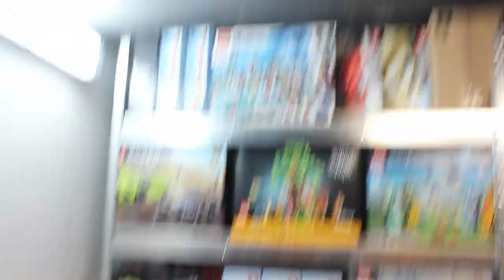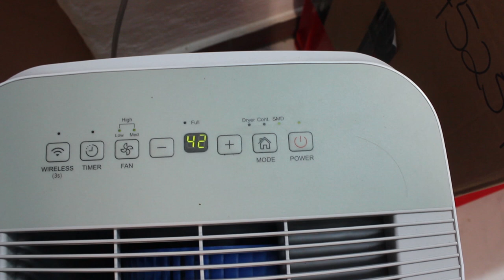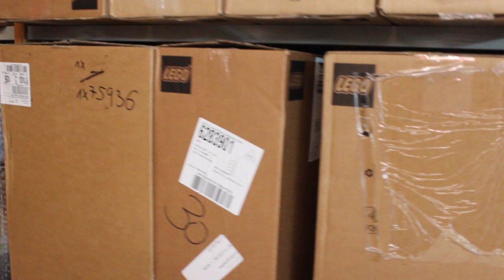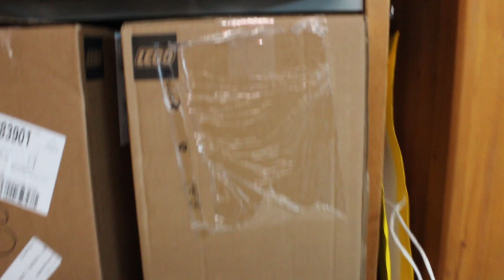LEGO SETS richtig LAGERN! - Wie lagere ich meine LEGO EOL SETS ein - Was es zu beachten gibt!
Aufklappen und lesen für mehr Infos!

In diesem Video zeige ich dir, wie ich meine Lego Investment Sets eingelagert habe und was es dabei zu beachten gilt (Luftfeuchtigkeit, Temperatur, Sonneneinstrahlung, richtige Lagerregale, Anordnung der Sets, etc.)!

👉 Hygrometer (Funk)*
👉 Silicagel Beutel*
👉 Smarte Steckdose*

00:00 Worum geht es in dem heutigen Video?
00:42 Wie lagere ich meine eigenen LEGO Investment SETS?
00:55 Luftfeuchtigkeit und mein Luftentfeuchter
05:05 Temperatur
05:40 Auswirkungen direkter Sonneneinstrahlung (UV-Licht)
06:25 Lego Sets richtig einlagern
08:50 Tipps, Tricks, persönliche Erfahrungen & nützliche "Gadgets"

╠───★♦♥ Damit kannst du mich KOSTENLOS unterstützen! ♥♦★──╣

❤️ Abo!
📝 Kommentar!

⇛ Bücher ⇚
💰 Der reichste Mann von Babylon*
👨 Rich Dad Poor Dad*
😎 Cool bleiben und Dividenden kassieren*

╠ 🎮 Social Media 🎮 ╣

Ich betreibe diese Seite als Hobby und bin kein Finanzberater. Bevor Du also dein Geld investierst, solltest Du einen Finanzberater beanspruchen oder Dich selbst über mögliche Risiken informieren. Ich gebe auf dieser Seite ausschließlich meine Meinung wieder. Keiner meiner Beiträge ist eine Kaufempfehlung, Anlageberatung oder Ähnliches. Deshalb bist Du für deine Kapitalanlage selbst verantwortlich. Die Börse ist spekulativ und ein Totalverlust kann nicht ausgeschlossen werden!

Diese besonderen Verlinkungen werden mit einem „*“ gekennzeichnet. Ich empfehle ausschließlich Produkte, von denen ich überzeugt bin und auch selbst nutze. Der Kauf eines Produktes über meine Partnerlinks verursacht für dich keine zusätzlichen Kosten oder Nachteile. Du unterstützt damit lediglich meinen Blog und hilfst mir dabei, meine Unkosten zu tragen.

🔝Ende🔝